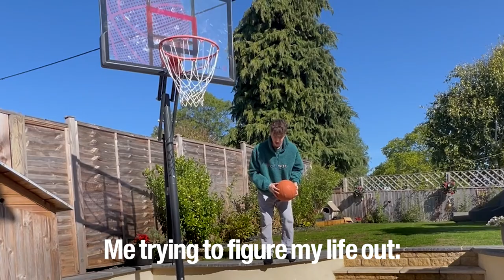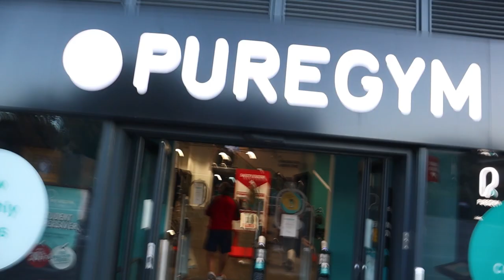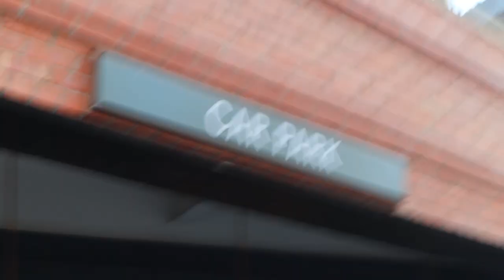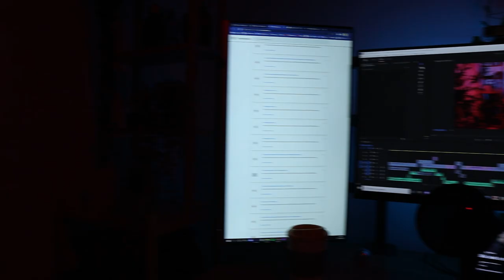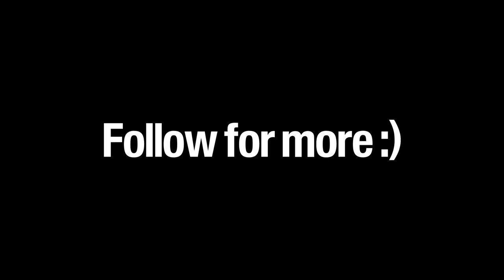MOVING BACK TO BATH | *2nd year university accommodation*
Last week I moved back into our new house in bath (2nd year accommodation) and this is how it went down.

My Student Gear ✍️🎓:
A-Level Maths Textbook (Y1&2)
Essential Fluffy Hoodie
Fake Plants
LED Strips
Neon Sign

Book Recommendations 📚🧠 (keep scrolling to read for free):
7 Habits Of Highly Effective Teens

3 Months free amazon music